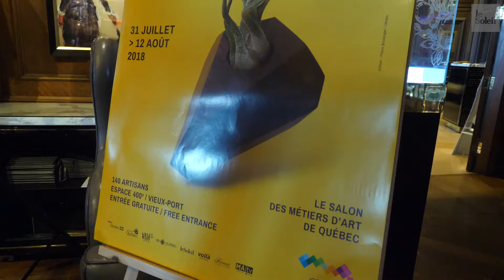Plein art, le Salon des métiers d’art de Québec «Acte de résistance»